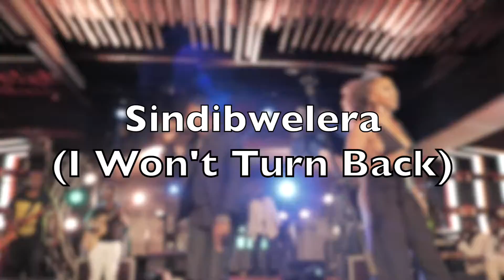Sindibwelera (I won't turn back)